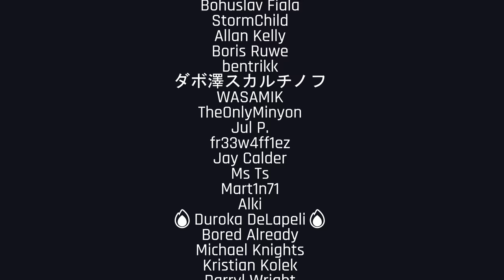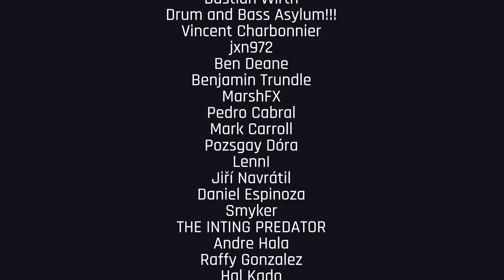Beast Jane & NelliQ - Let it Roll 2022 | Drum and Bass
🔥 Don't forget to hit thumbs up and support Beast Jane & NelliQ 👍
Venue & Date: Let It Roll / 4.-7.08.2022

00:00 DnB Portal - Entrance
59:43 Thanks to our Members 🖤